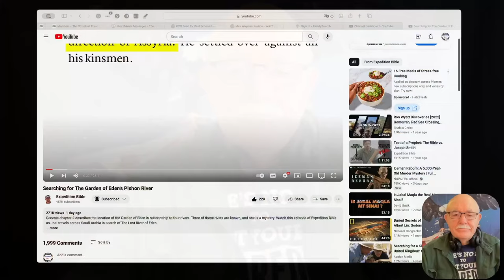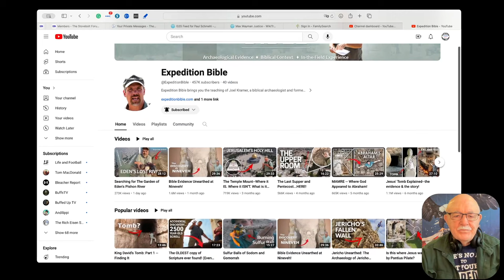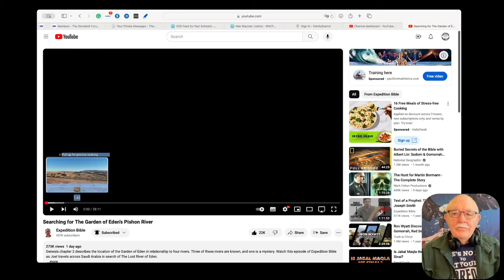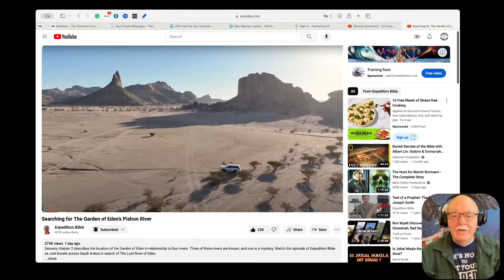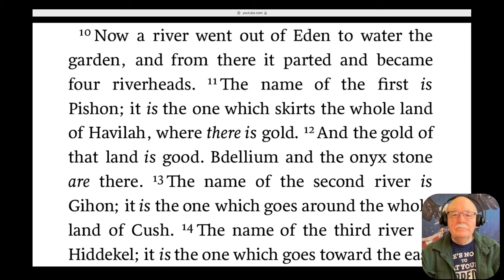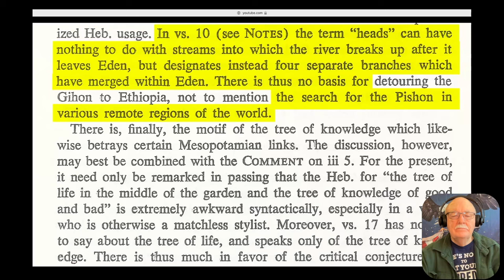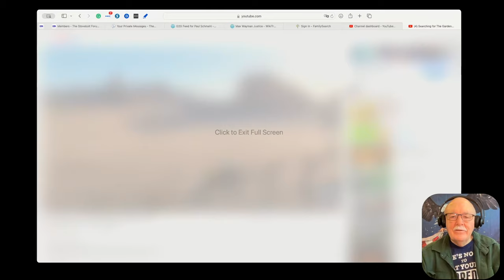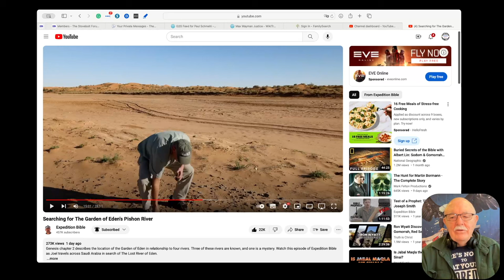Proof That The Bible Is Historically Accurate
Go on treks through the Middle East with archeologist Joel Kramer and discover the archeological sites and geological proof that the Bible is historically accurate. Visit Jericho, Sodom, Gomorrah, and even the Garden of Eden which I feature in this video!